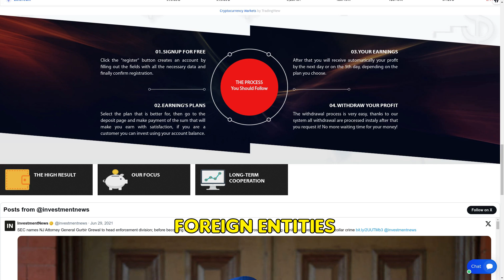Surebaseinvestment.com SCAM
Beware of Surebaseinvestment.com, a scam site promising big returns. Operated by foreign scammers, it vanishes with your money. Stay safe!